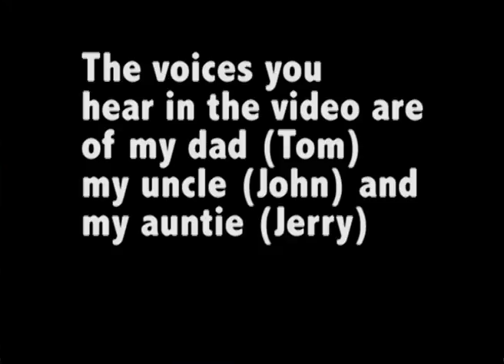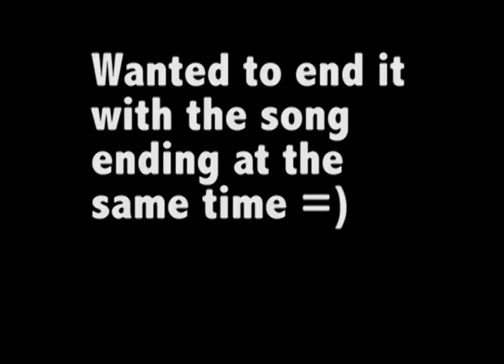Matt dunford 'who are you' film